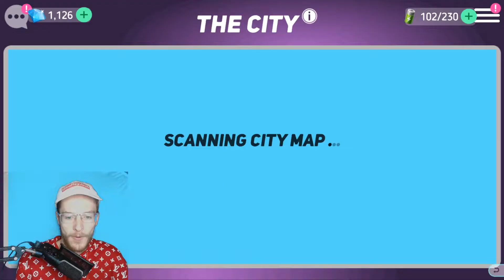CHAPTER 22 3 STAR PLAYTHROUGH & LEVELING SPREE!! - Disney Heroes Battle Mode Part 2